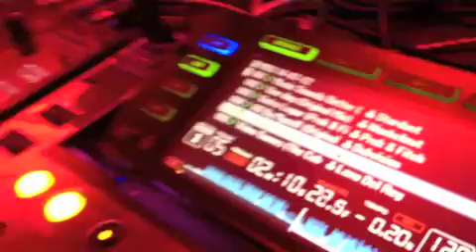David Jay @ Ministry Of Sound Party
PLaying at the ministry of sound party held at L'Aventure Du sucre, featuring guest djs Rebecca Vasmant, Phil Thevenau and Dub Joy.